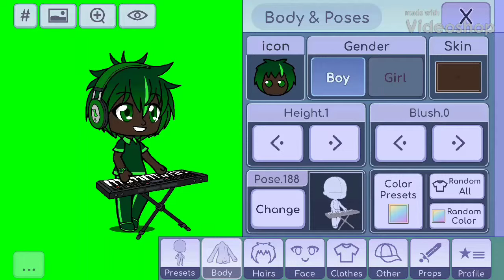I changed my look!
For the upcoming spring season!